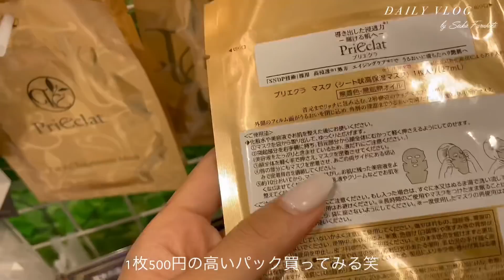【VLOG】何気ないお休みの1日~♪ゆったりまったり時間☺️ご飯食べて皮膚科へ☀️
意外と尺7分あってよかった笑
こんなVLOG見たいって言うリクエストあったらコメント欄で教えて~♡

みそちゃんご飯いつもありがとう♡♡♡